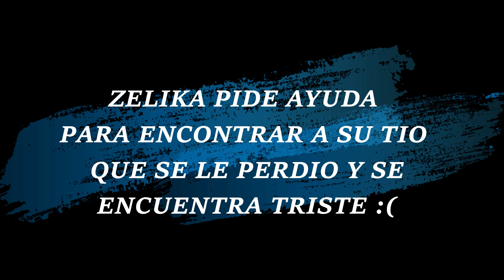ZELIKA MUY TRISTE PORQUE SE LE PERDIÓ SU TIO 😭💎 PIDE AYUDA PARA ENCONTRARLO 😫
HOLA CHICOS, AYUDAN CON UN LIKE ? 😍

CARGANDO SISTEMA...

██ 20%
███ 40%
████ 60%
█████ 80%
██████ 100%